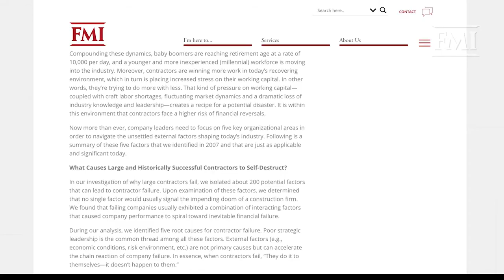Why Large Contractors Fail – A Fresh Perspective | FMI Quarterly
Why Large Contractors Fail – A Fresh Perspective.
During the past few decades, there have been dozens of large contractors that, after many years of growth and apparent prosperity, experienced notable financial disasters, resulting in bankruptcy or a reincarnation of the business in a much different form.